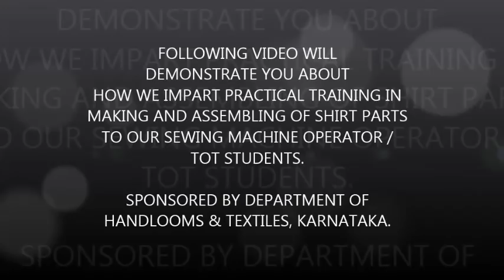Explaining about Shirt Parts to TOT Trainers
This video will explain you about how we teach in making and assembling of shirt parts to our SMO- Trainers in TOT Training.